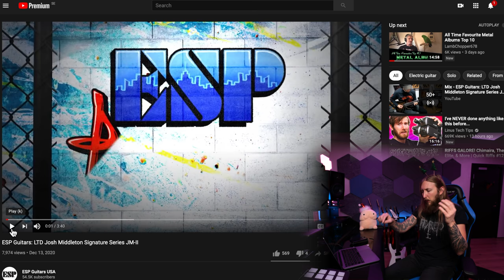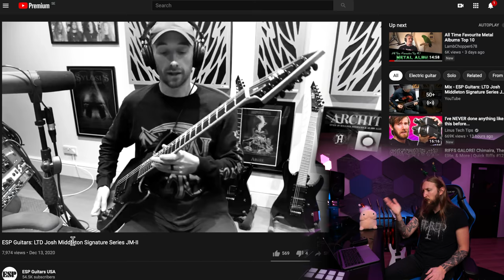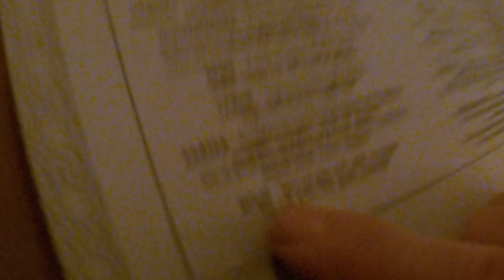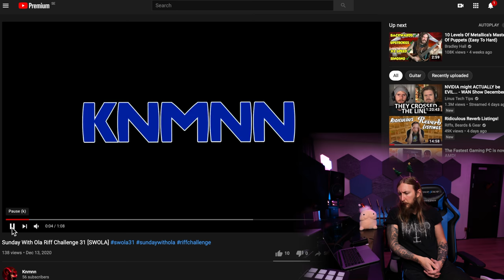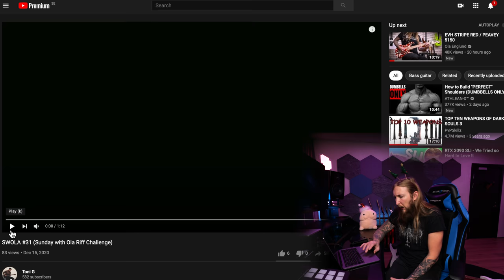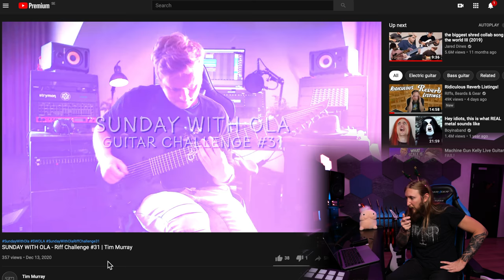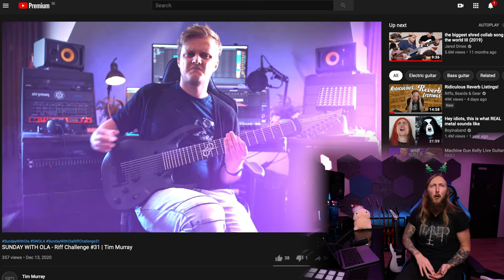SWOLA#32 - JIM ROOT STRAT, LTD JOSH MIDDLETON, LIQUID TENSION EXPERIMENT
Another Sunday/Funday... Talking about Liquid Tension Experiment teasing their new album, LTD releasing a Josh Middleton of Sylosis sig guitar. I'm also unboxing the Fender Jim Root Stratocaster you guys voted for!

RIFF CHALLENGE CONTENDERS

0:00 - Intro
2:22 - ThaNews
5:36 - Ola's Adventures
10:16 - Guitar poll results
14:52 - Sunday with Ola riff challenge feature
19:23 - Ola Tasting Shit
24:27 - Outro